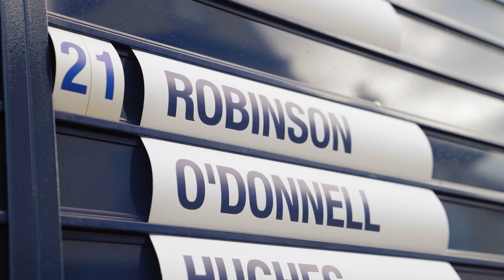James Robinson tries to Qualify for The Open again | The Road to The Open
James Robinson achieved the dream of playing in The Open in 2018, could he do it again?

Supported by his friend Rick Shiels, find out how James got on at Open Qualifying in the latest episode of The Road to The Open.